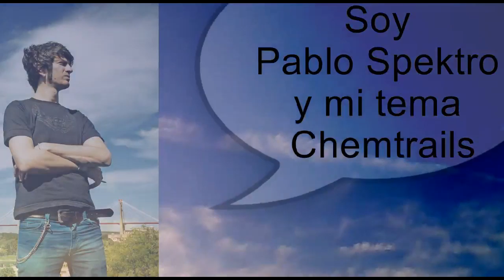Cielos Quimicos 10 01 2013 Alicante Chemtrails - Pablo Spektro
Un Día mas los cielos químicos cubren mi ciudad.
Tema musical: Chemtrails - Pablo Spektro